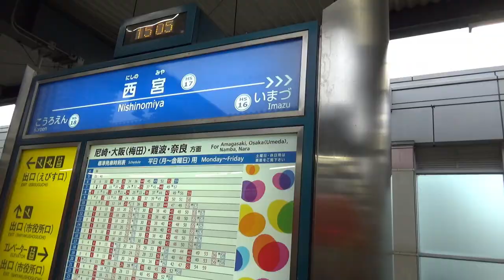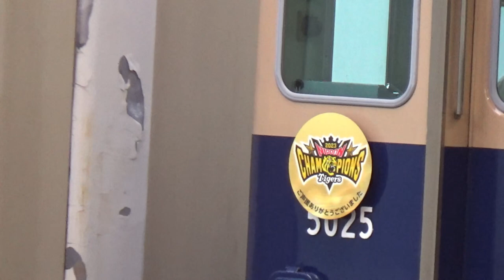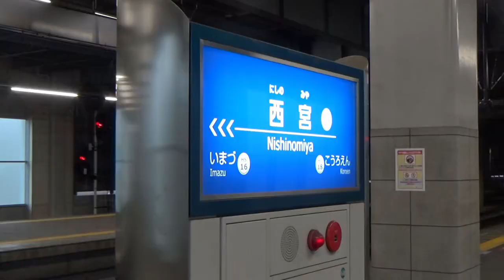阪神本線【西宮駅 列車発着風景】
※阪神タイガース日本一達成後

●阪神・山陽【直通特急 前面展望‹前半›（阪神梅田駅→山陽須磨駅）】動画はこちら↓